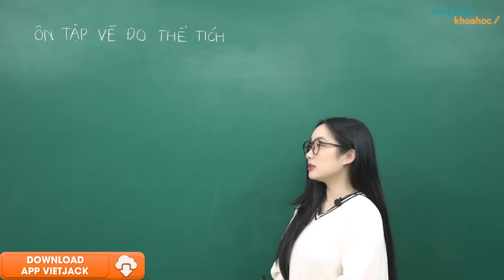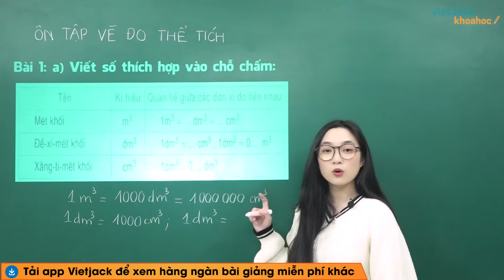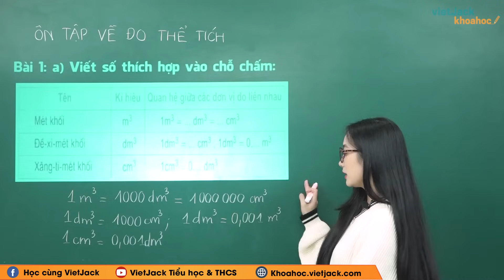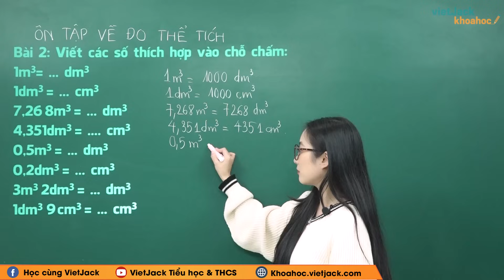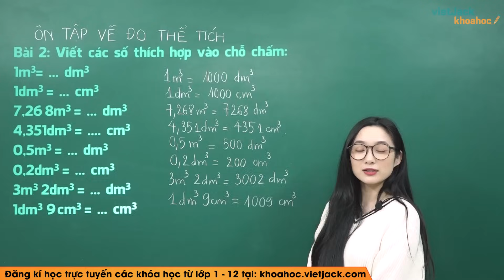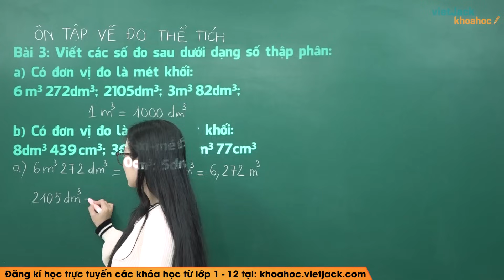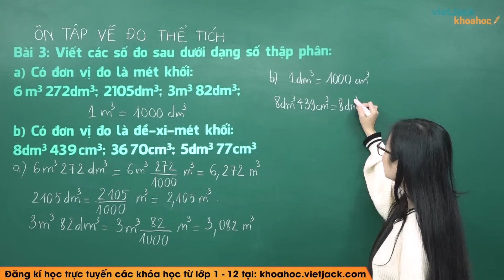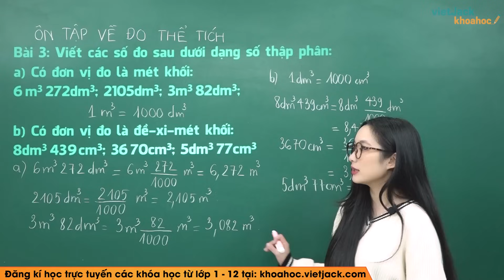Toán lớp 5 trang 155 Ôn tập về đo thể tích - Cô Hà Phương (DỄ HIỂU NHẤT)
Ôn tập về đo thể tích là bài học quan trọng trong chương trình Toán lớp 5. Trong bài giảng này, cô sẽ giúp các em tìm hiểu tất cả các kiến thức trọng tâm nhất bài học. Từ đó, các em sẽ giải các dạng bài tập từ cơ bản nhất đến nâng cao. Các em chú ý theo dõi bài học cùng cô nhé !

Nội dung bài học hôm nay gồm:
00:00 Mở đầu
00:29 Bài 1 trang 155 SGK Toán 5
05:23 Bài 2 trang 155 SGK Toán 5
08:18 Bài 3 trang 155 SGK Toán 5
14:13 Giới thiệu trang web